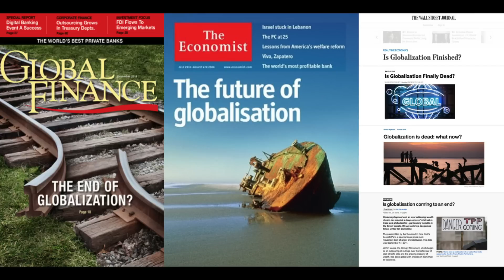Globalization isn't declining -- it's transforming | Arindam Bhattacharya | TED Institute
Today’s headlines suggest that globalization is on the decline, but researcher Arindam Bhattacharya argues that it’s not going extinct -- it’s evolving. Old globalization was traditionally measured in goods traded. New globalization, as Bhattacharya describes, can be measured in cross-border data flow (which by 2025 could be worth more than the world’s exports combined). In other words, the world economy is far from dead -- it’s growing. Bhattacharya shares insights into this new normal and what it means for the world as we know it.